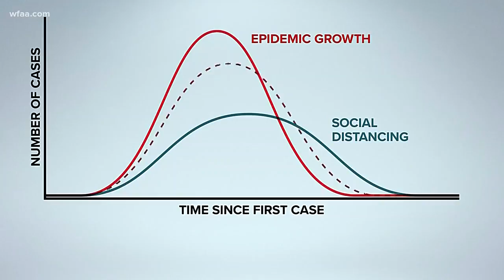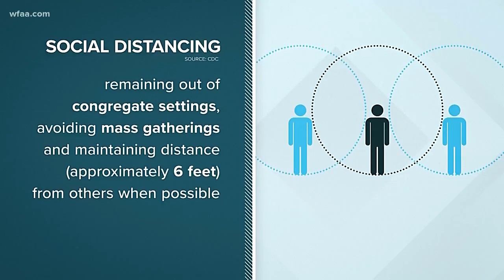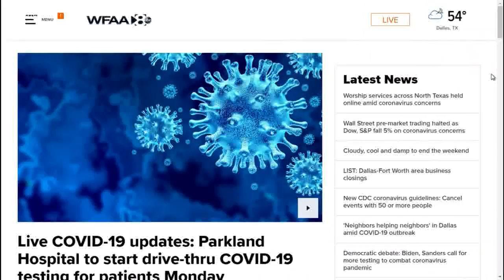What is 'flattening the curve' and how does social distancing affect it?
WFAA's Sonia Azad breaks down why social distancing is important to flattening the curve amid an outbreak like COVID-19.